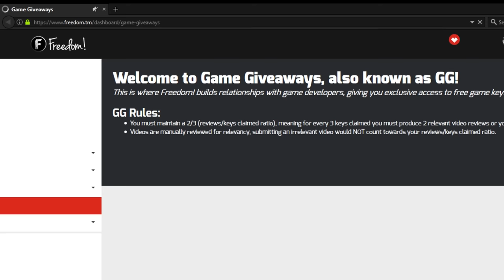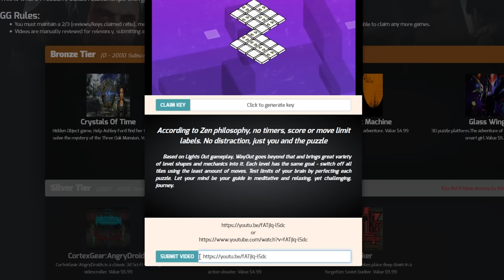📱🎮 Mobile games added to your dashboard for review!! 📱🎮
Due to popular demand we're now working with more mobile game developers! These games are for Android and or IOS and require a review of the game to be produced for each key you take out of the GG section of your dashboard.

Where is your Freedom dashboard?

▼ Links

▼ Heartbeat

▼ Freedom!

▼ Music

Just choose "Freedom!" when signing in to get all this for free:

1. Position Music and FiXT music, used in Call of Duty, NBA and Far Cry, is now licensed for free to all Freedom! partners for commercial purposes

3. AudioMicro 150,000+ catalog of music and sound effects licensed for free to all Freedom! partners for commercial purposes

Tracks used in this video:
Inspector General Johnson from Off The Rocker